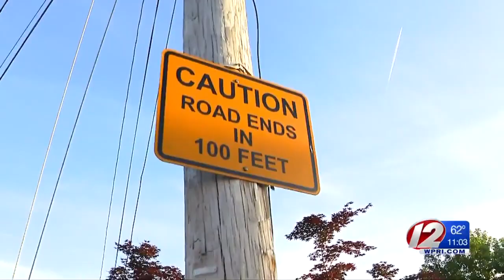Officer, cruiser struck during pursuit of stolen car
At least one police officer was taken to the hospital Tuesday following a bizarre, low-speed pursuit through Providence’s Hartford neighborhood.